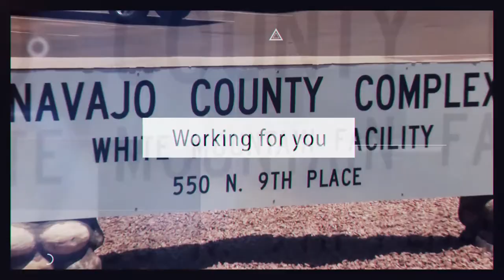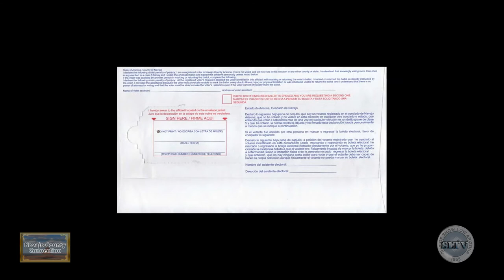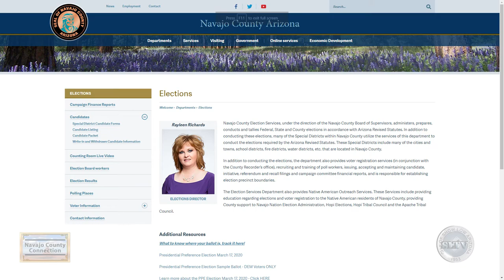Who will you elect and how? Navajo County Connection March 2020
Navajo County Board of Supervisors for District 4, Daryl Seymore, talks with elections officials from Navajo County.